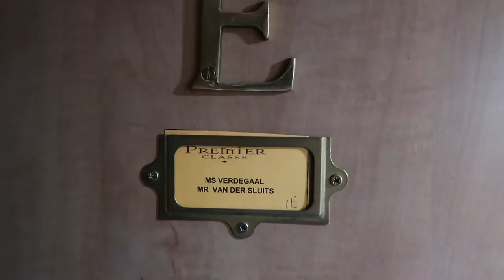AMAZING LUXURY TRAIN JOHANNESBURG to CAPE TOWN | Premier Classe Tour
Travel with me on this incredible 28 hour overnight train ride from Johannesburg to Cape Town with the Premier Class train. A budget alternative to the famous Blue Train, but still a luxury experience. It's one of the most beautiful and scenic train rides in South Africa.

If you want to read a full review of my experience with Premier Class, check out my blog post